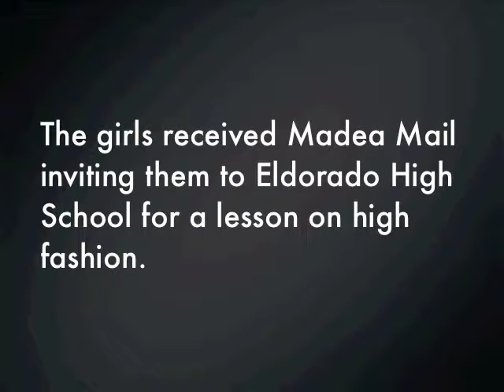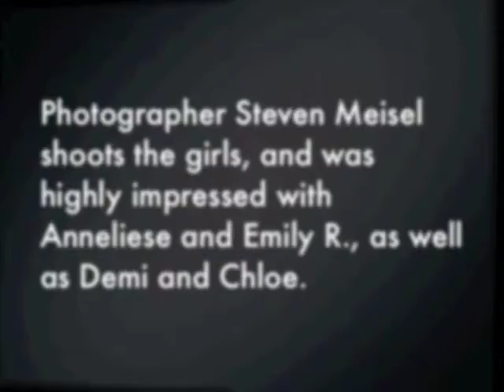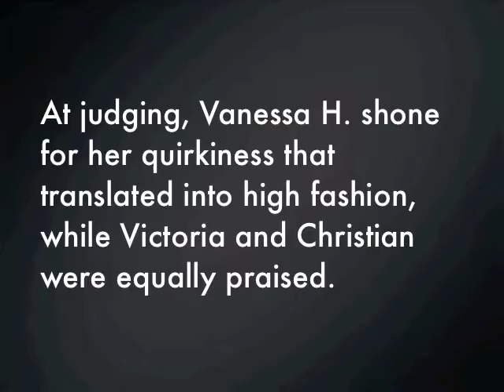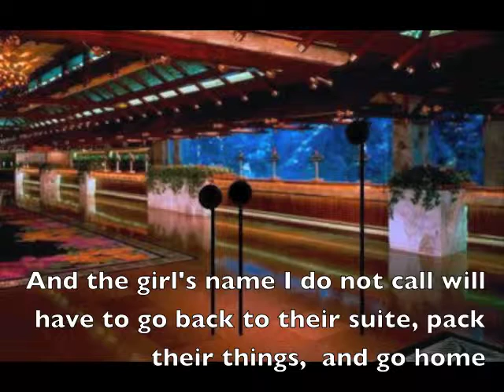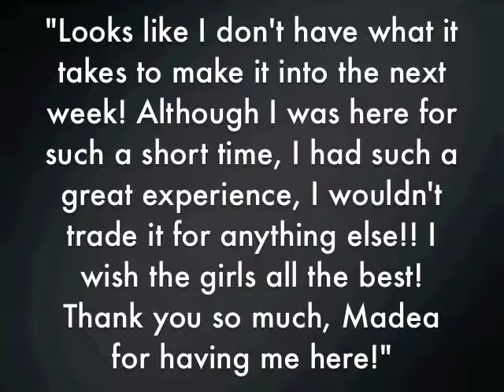MNTM 3 - Episode 02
Episode 2 of Madea's Next Top Model!

* Selena Gomez & the Scene - "Falling Down", (C) 2009, Hollywood Records - Universal Music Group
* Nelly Furtado - "Girlfriend In The City", (C) 2010, Nelstar/Geffen - Universal Music Group